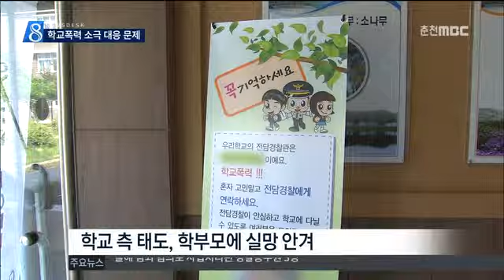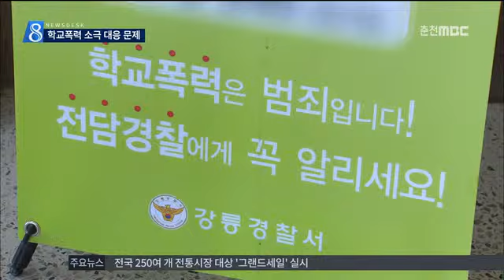춘천MBC뉴스 R)학교폭력 쉬쉬했다 '재심·고소'